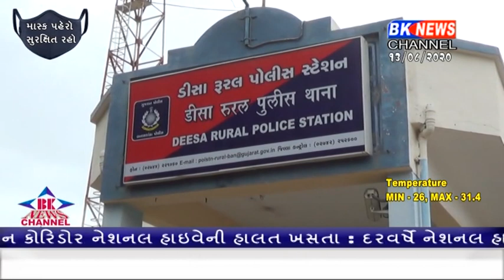ડીસા તાલુકા પોલીસે વેળાવાપુરા તેમજ કાંટમાંથી જુગાર રમતા જુગાયારિયાને ઝડપી પાડયા